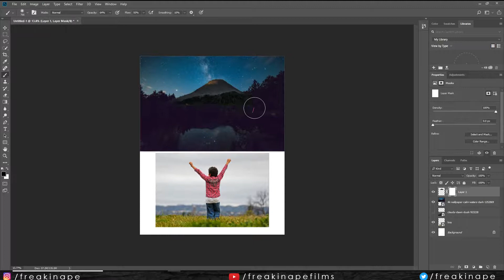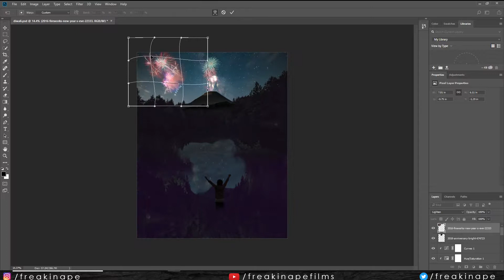Diwali Photoshop Edit | Photomanipulation |Fast Edit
A very Happy Diwali you guys .May this Festival of Lights illuminate your life and bring the shower of glory, prosperity, health, and peace  .This is a speed edit! Tag me in the pictures you create!

Use existing photos and edit them into your own creation!